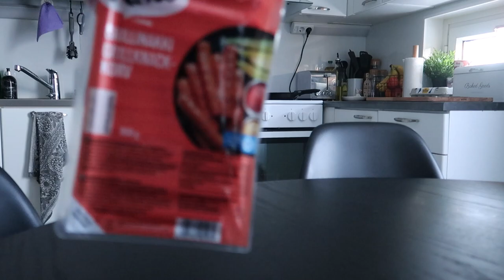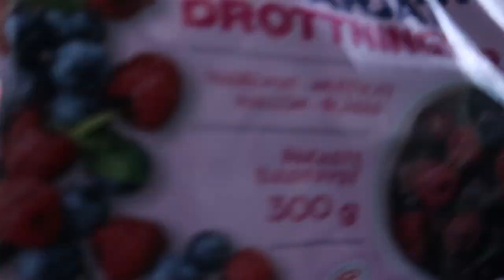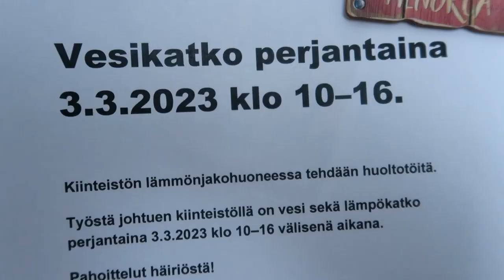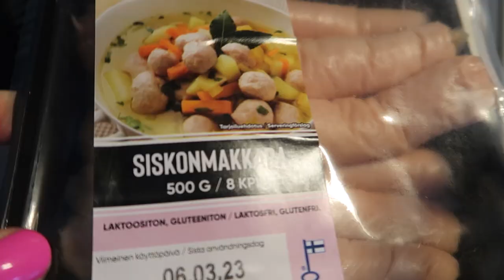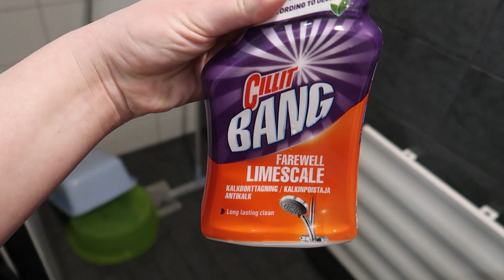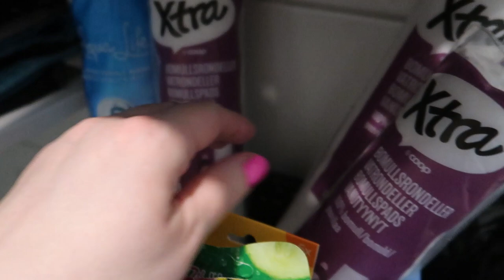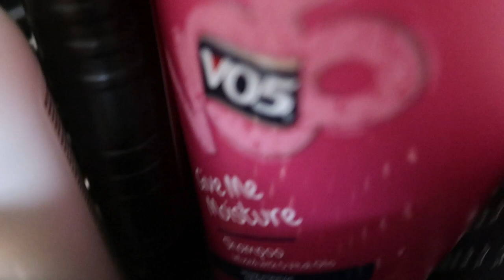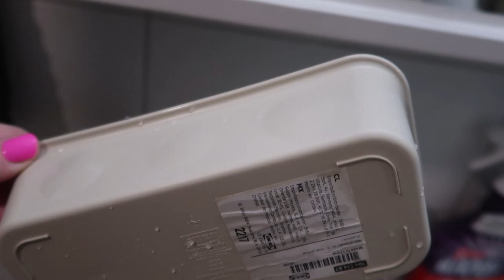Energinen päivä||kylppäriin uusi järjestys💚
Tuli kuvattua arkisia juttuja. Välillä täytyy vain palata perusasioiden äärelle💚

Innostuin mä siivoo meidän kylppärinkin, joka oli päässyt ihan kamalaan kuntoon🙈

Toivottavasti tykkäätte!